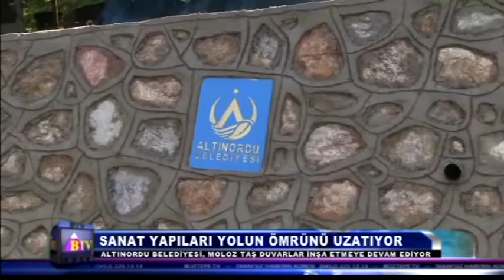SANAT YAPILARI YOLUN ÖMRÜNÜ UZATIYOR